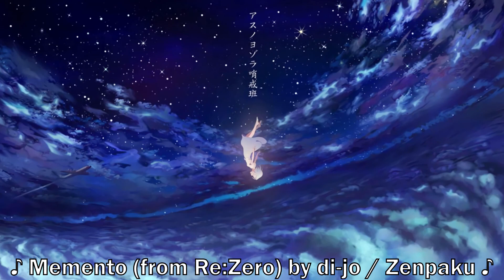Pokémon Crystal Randomizer Nuzlocke, Part 33 - "Perhaps I'm Mist-Taken"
The best pun I got with misty is Misty-eyed. Do people really say that though?

Welcome to the Pokémon Crystal Randomizer Nuzlocke, where Runefire Storm will take it upon himself as a challenge to make it through Johto and Kanto without having a party of six Pokémon faint.
►Timestamps:
[0:00] Intro of Video
[0:26] Route 10
[0:34] Lavender Town
[2:38] Cerulean City
[2:54] Route 24
[2:57] Route 25
[3:41] Cerulean City
[10:22] Vermillion City
[12:12] Celadon City
[14:52] Saffron City
[15:55] Vermillion City
[16:30] Saffron City
[17:50] Goldenrod City
[19:15] Saffron City
[19:28] Lavender Town
[19:58] Outro of VIdeo
►Credits:
|  Intro |